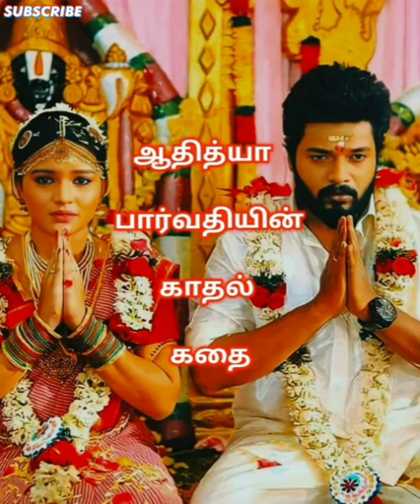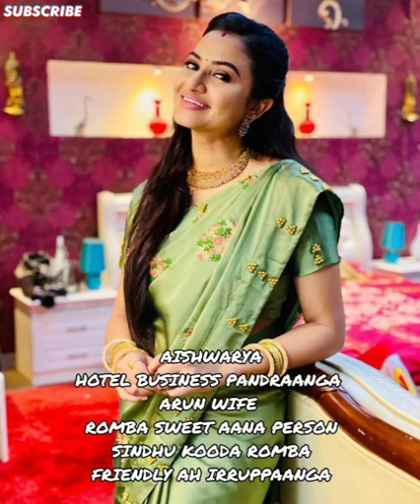Adhithya Parvathiyin Kaathal kadhai|| Episode -intro|| AP Tale Time